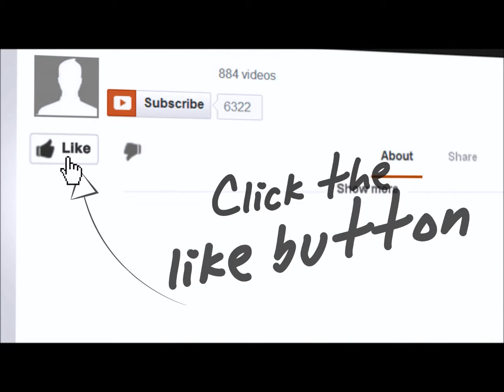Pokemon showdown 3 pokebank ou battles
three pokebank ou battles from pokemonshowdown.com enjoy!!